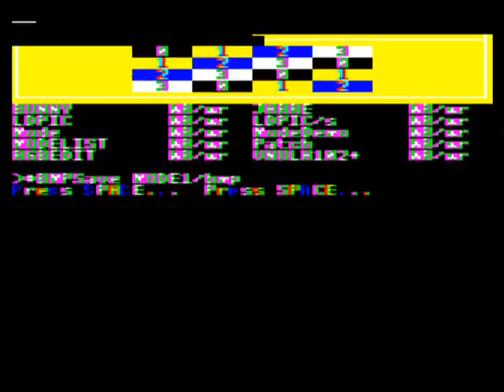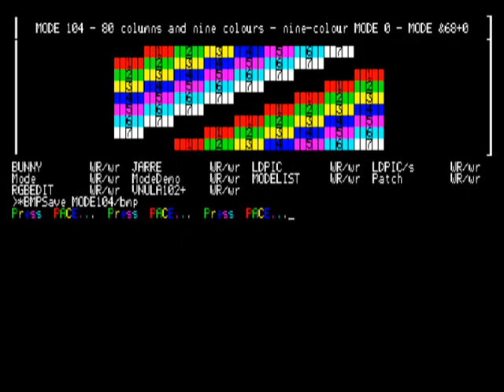BBC extended and nULA screen modes demo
Demonstation of software NewModes screen modes and hardware nULA screen modes.
This uses the v1.02+ nULA drivers, patched to put the MODE numbers in the standard VDU order.